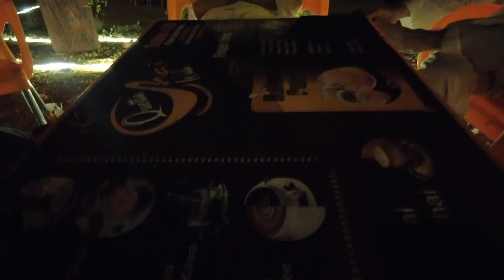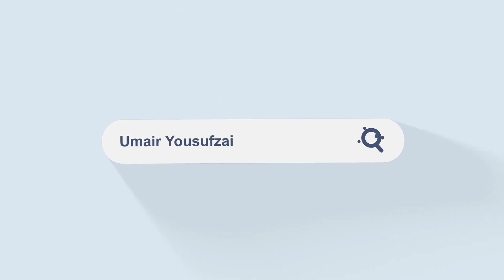Bahria town Karachi night view latest Video 11/11/2k23